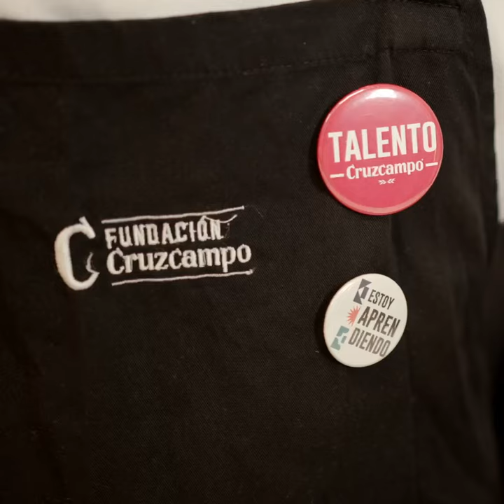Curso hostelería | Carlos cuenta su experiencia con la Fundación Cruzcampo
Carlos García quería estudiar cocina y consiguió entrar en el curso de la Fundación Cruzcampo, con una beca de formación y una ayuda para costear su alojamiento.